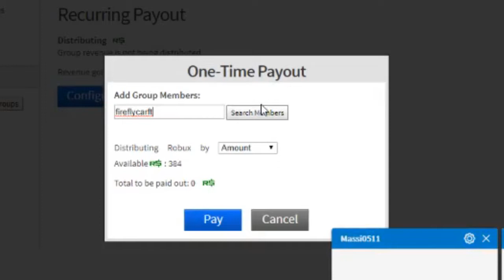Roblox Island Royale!| If you win! You get the Boss Game Pass!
Roblox Jailbreak Simon says!| If you win! You get the Boss Game Pass!|

if they win they get 300 robuxs or a gamebosspass

⏰Streaming Schedule:
Stream Everyday Except Fridays Night at 9pm - 12am PST

👾 I'm a Streamer For InceptionEsports

💵Gawkbox" free way to tip me by playing games and downloading apps"

💵Perks for Donating!
1. A shoutout on Stream!
2. My Own Adam Custom Wristband and Business card/Autograph and other stuff
(more then $1) then I'll message you the details.
3. The Top 5 Donators are in my Bio!
4. Discord Donator Rank

Top 5 Gawkbox Donators!😀
1. MinerCoffee
2. Turtle_fartz1
3-4. FP
5. DarkRizer